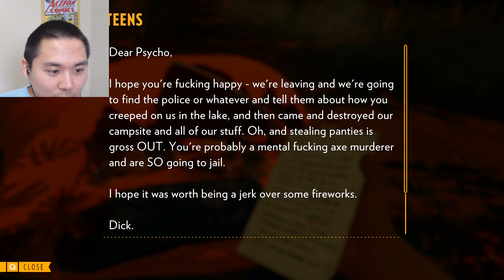ARE THE TEENS DEAD?! | Firewatch Gameplay Part 2